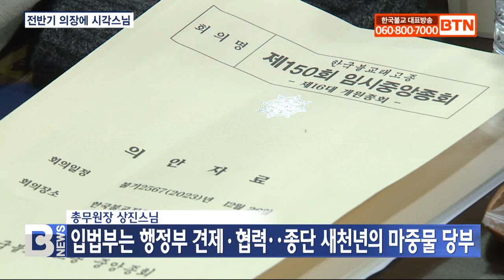[BTN뉴스] 태고종 16대 중앙종회 회기 시작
〔앵커〕

태고종 중앙종회가 종지종풍 선양과 종단발전을 위한 부단한 정진의 선서로 16대 회기를 시작했습니다. 전반기 의장에 선출된 시각스님은 종단 발전을 위한 입법부의 역할을 강조했습니다. 총무원장 상진스님은 종도들을 지키는 정의로운 입법활동을 믿는다며 종단의 새로운 천년을 열어가는 마중물이 되겠다고 밝혔습니다. 하경목 기잡니다.
〔리포트〕

태고종 중앙종회가 의원 선서로 제16대 회기를 시작했습니다.

중앙종회는 어제 오전 한국불교 전통문화전승관에서 16대 중앙종회 의원으로 선출된 56명 중 51명이 참석한 가운데 제150회 임시중앙종회를 개원했습니다.

봉원사와 법륜사, 중앙신도회 종회의원은 아직 미선출입니다.

이날 개원 종회에서 전반기 의장에 전 선암사 주지 시각스님이 선출됐습니다.

수석부의장엔 법륜스님, 차석부의장엔 혜우스님이 선출됐습니다.

원명스님과 표결에서 30표를 얻어 의장에 선출된 시각스님은 종단 사태와 위상이 밑바닥으로 추락한 역사를 잊어선 안된다며 삼원의 원융화합과 종단발전을 위한 입법부의 역할을 당부했습니다.

시각스님/태고종 제16대 중앙종회 전반기 의장
(우리는 선대에 있었던 상처를 빨리 치유해야 되며, 다시 재도약의 기반을 다지고 만들어가야 됩니다. 더 이상의 불협으로 상처를 키우는 어리석음은 피해야 할 것입니다. 우리는 협심하고 우리는 화합해야 합니다. 첫째도 둘째도 종단의 안정을 도모해야 됩니다.)

총무원장 상진스님은 입법권을 부여받은 종회의원의 당선을 축하하고, 종무행정의 견제자로, 또 협력자로 종회의 의견을 적극 수렴해 반영하겠다며 협력을 당부했습니다.

그러면서 상진스님은 총무원과 중앙종회, 호법원이 함께하는 ‘종법개정특별위원회’ 설치를 제안하고, 종회의원의 헌신이 종단의 새천년을 열어갈 마중물이 될 것이라고 강조했습니다.

상진스님/태고종 총무원장
(우리 종단이 그동안의 내홍으로, 또 중앙종회와 총무원의 내홍이 있었던 모든 일들을 이제부터는 모두다 지워버리고, 2023년 올해를 마감으로 하고, 24년부터는 정말 아름답고 희망차고, 행복하고 또 사회의 포교활동에 홍포를 다 할 수 있는 태고종이 되기를 (기원합니다.))

중앙종회는 이날 교육원장과 법규위원장, 고시위원장, 사회복지원장과 불교문예원장 등 종단 주요 기관장 임명동의안을 의결했습니다.

또, 태고문화유산전승 연구소 설립과 태고세미나 중국협력 개최 등 2024년도 주요 사업계획을 승인하고, 내년도 예산 50억 4천여만 원을 의결했습니다.

제28대 집행부와 새로운 회기를 시작한 제16대 중앙종회가 종단 내실을 다지고 미래로의 도약을 위한 발판을 다질지 주목됩니다.

BTN뉴스 하경목입니다.